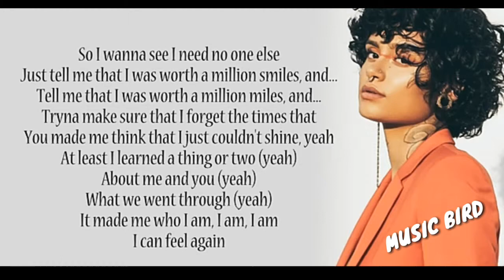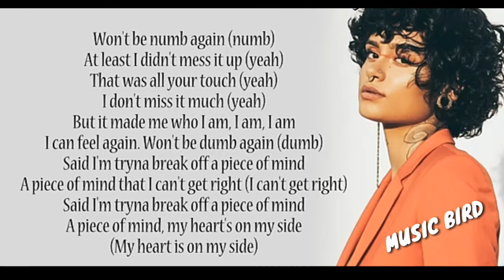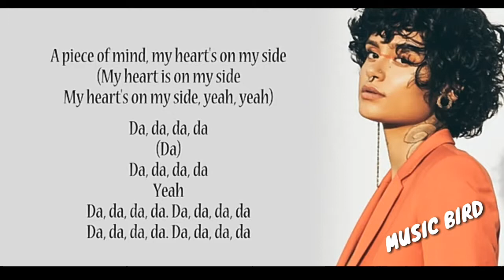Kehlani Piece of Mind Lyrics Songs